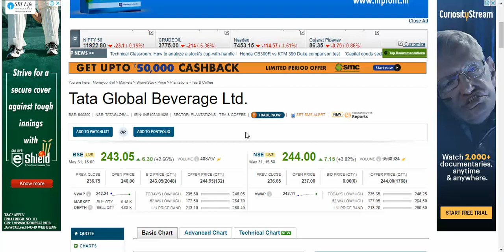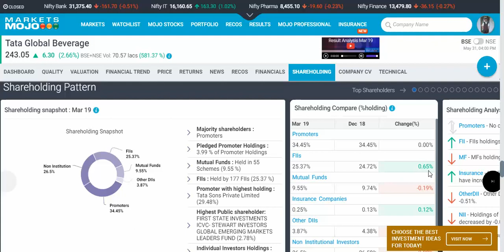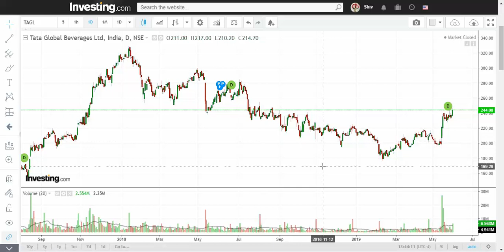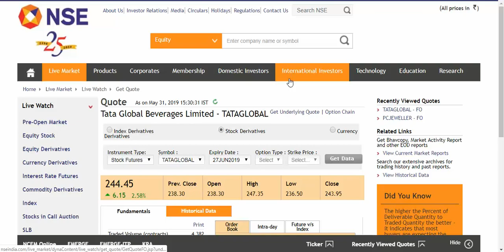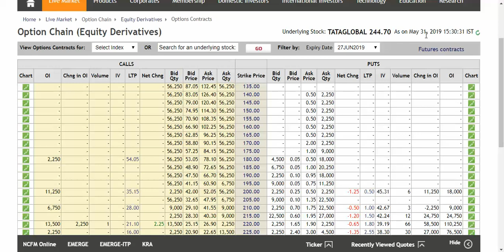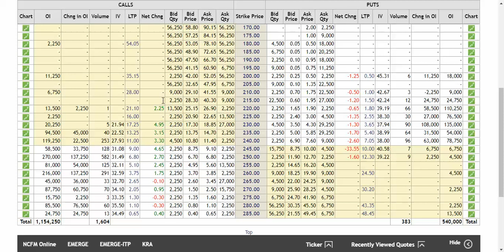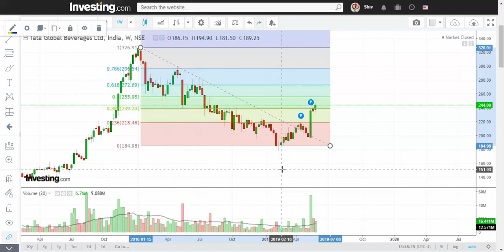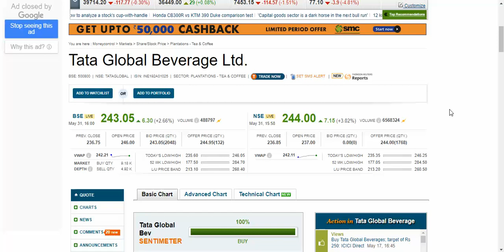Tata Global Beverage Ltd Target 275 Short Term 01.06.2019